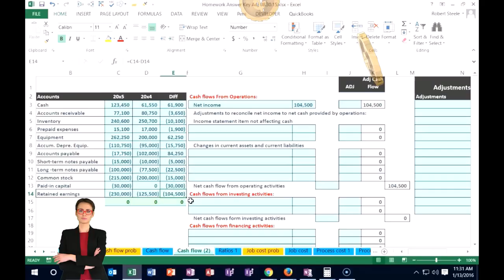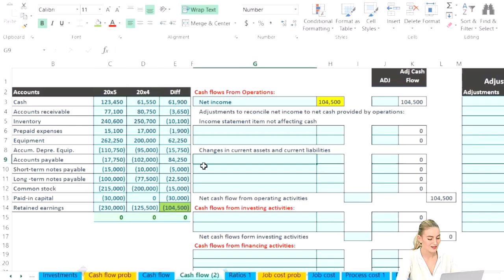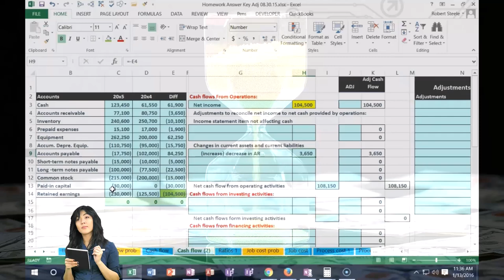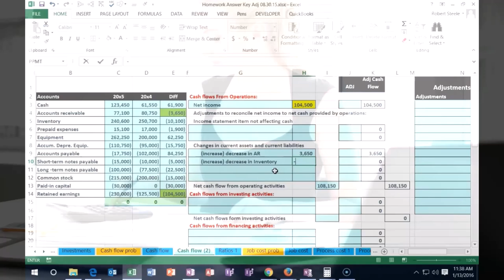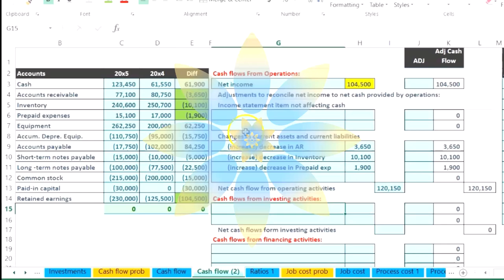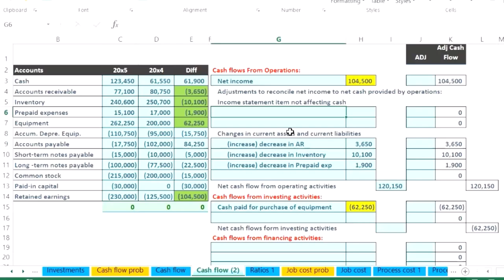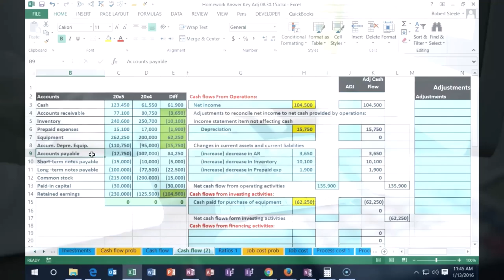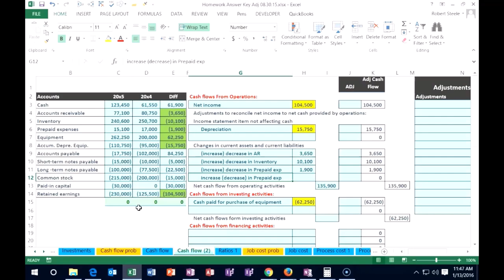Método indirecto del estado de flujo de efectivo parte 2 50 Contabilidad financiera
Método indirecto del estado de flujo de efectivo parte 2
Contabilidad financiera